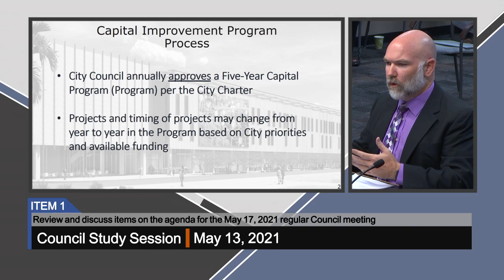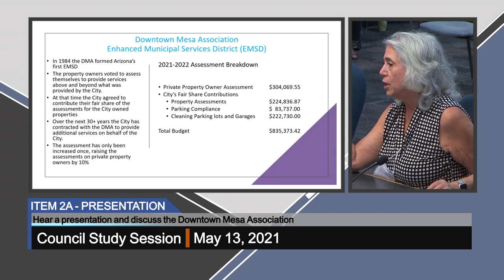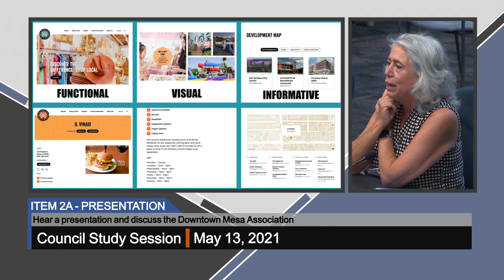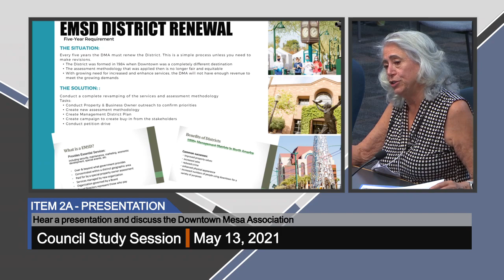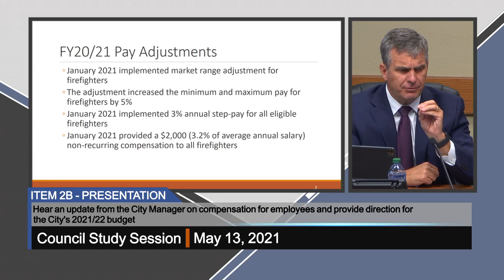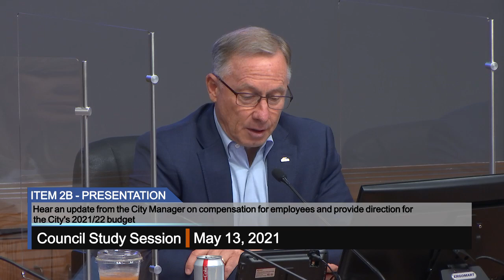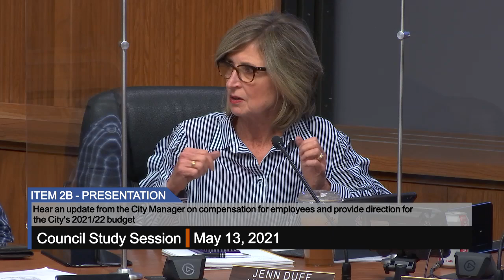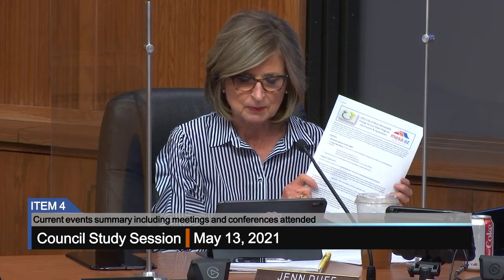Council Study Session - 5/13/2021